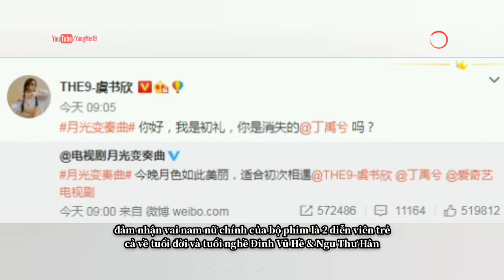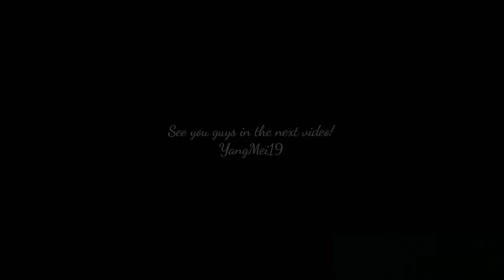ĐINH VŨ HỀ & NGU THƯ HÂN DIỄN CHÍNH《KHÚC BIẾN TẤU ÁNH TRĂNG》《月光变奏曲》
《KHÚC BIẾN TẤU ÁNH TRĂNG》《月光变奏曲》KHAI MÁY
ĐINH VŨ HỀ & NGU THƯ HÂN DIỄN CHÍNH
Lịch chiếu dự kiến: 2021